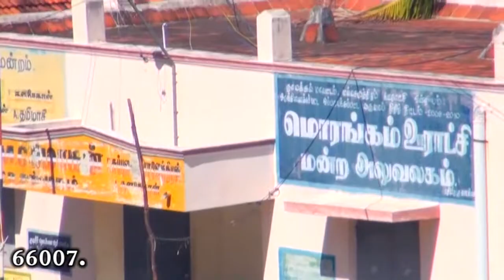மாரியம்மன் கோவில் திருவிழா